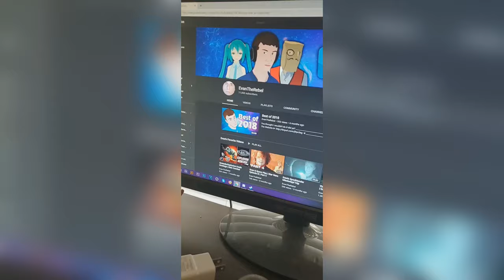11,000 Subscribers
Oh hey look, we did it again.
Song name: Luna De Octubre - Pedro Infante